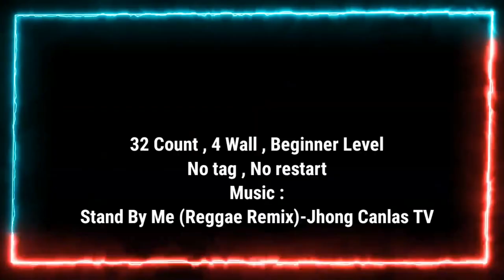Stand By Me Reggae Line Dance , Choreographer Vitri Sudjati (INA)-Oct 22